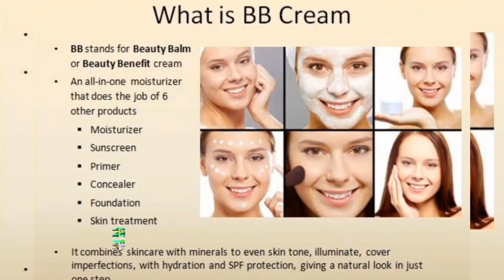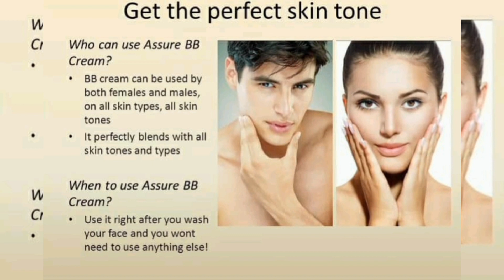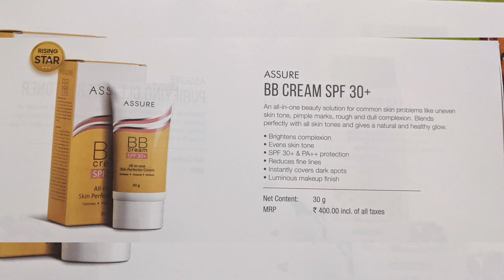VESTIGE ASSURE BB CREAM SPF 30+